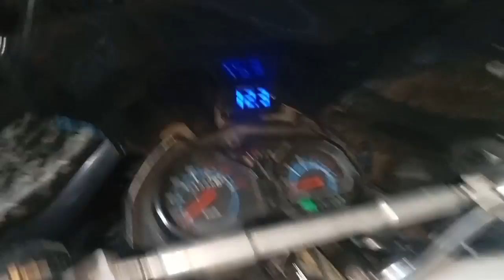Ayaw gumana ng push start ni trupa,, Ano dapat mong gawin para malaman kung ano dapat palitan,,